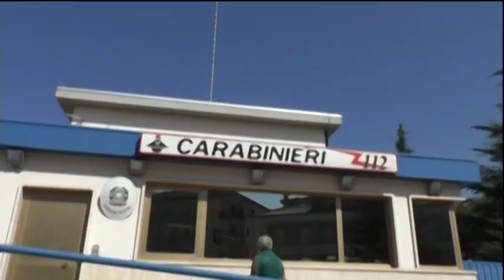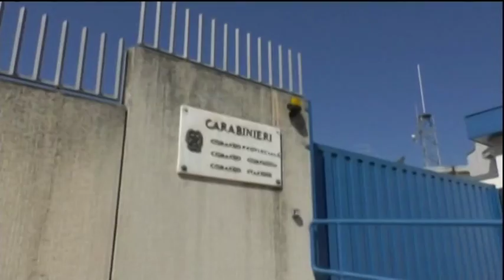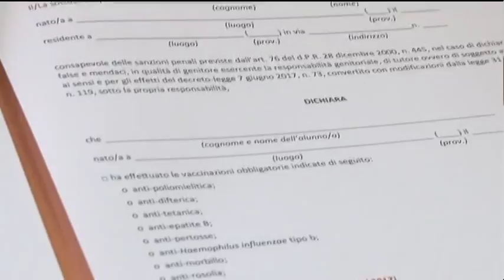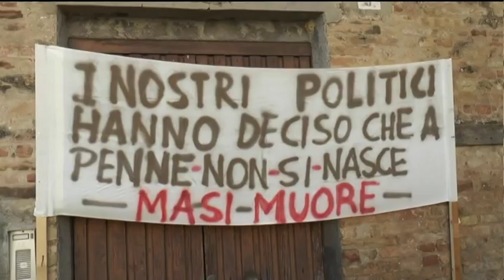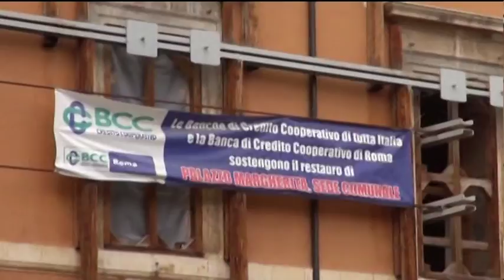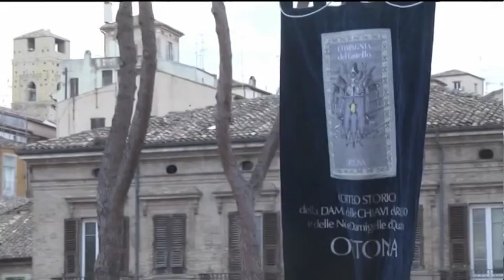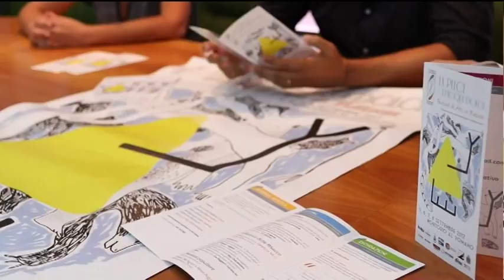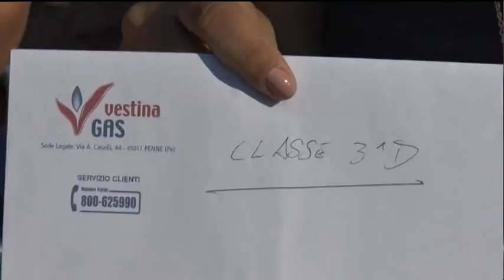TgSei Edizione delle 19 Martedì 5 settembre 2017